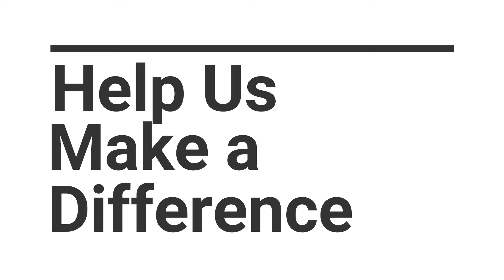SFA June 12, 2017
Sailing for Awareness - Detroit River to Lake Erie